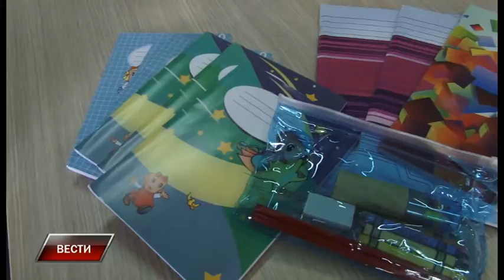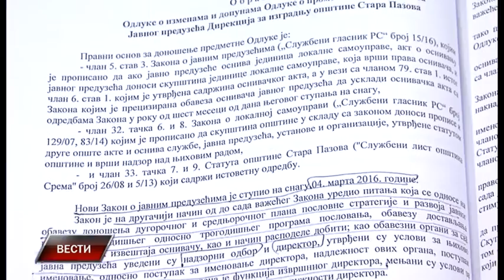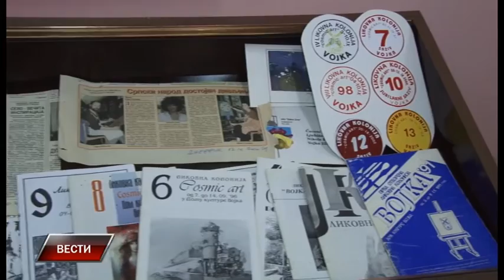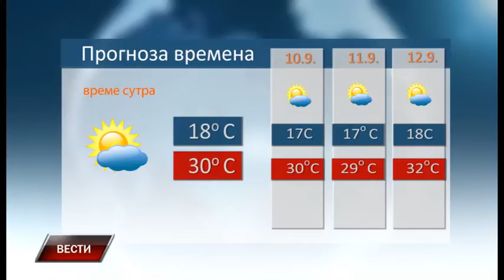Vesti 8 9